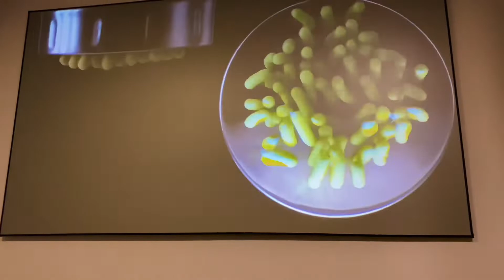Màn chiếu tương phản cao Xview X1, thi công thực tế tại nhà khách, hình ảnh thực tế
- Facebook: Mắt Thấy Tai Nghe - Giải pháp phòng chiếu di động giá rẻ, độ nét cao
- Group: Cộng đồng máy chiếu, chia sẻ kinh nghiệm và mua bán máy chiếu
- Group: Hội máy chiếu gần, siêu gần UST Việt Nam
- Địa chỉ:  P902, Tòa CT6, số 1 Phạm Văn Bạch, Yên Hòa, Cầu Giấy, HN
                 139 Ba Vân, p14, q Tân Bình, Tp Hcm
AUN_OFFICIAL_STORE - CHÚNG TÔI CAM KẾT
- Bảo hành đầy đủ cho toàn bộ sản phẩm mới và cũ
- Có đủ 2 Store ở HN và SG để trải nghiệm thực tế
Máy chiếu AUN với 3 tiêu chí: NHỎ GỌN - GIÁ RẺ - MÁY GIA ĐÌNH, cho ae trải nghiệm tốt về độ nét cao, xem không khác gì ngoài rạp phim, chi phí bỏ ra cực rẻ.